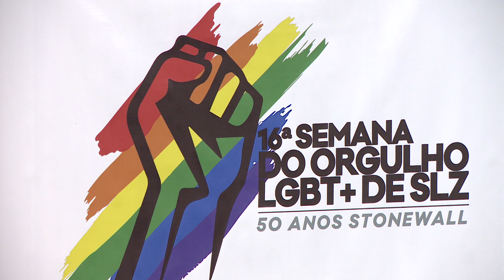[Edição161019]MA registrou 9 mortes por LGBTfobia em 5 meses